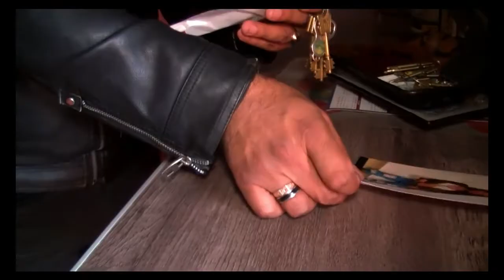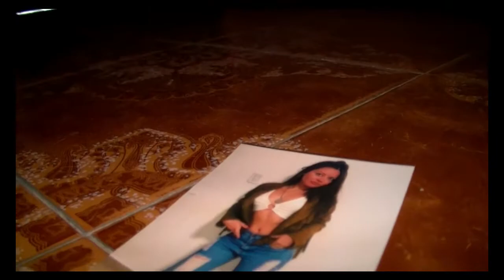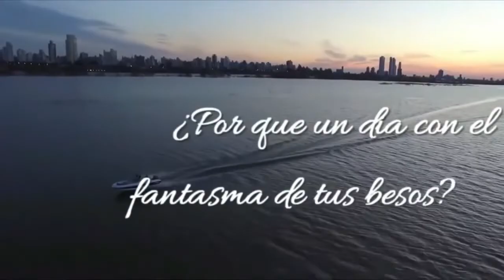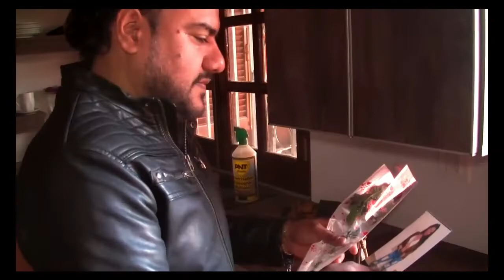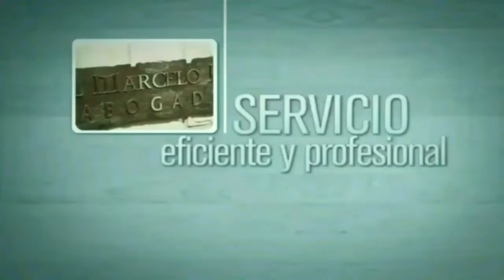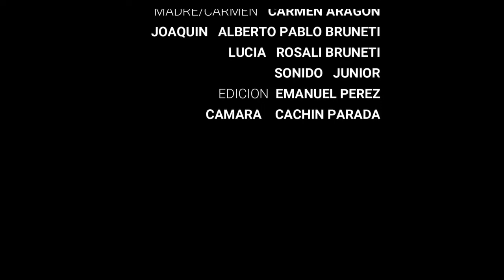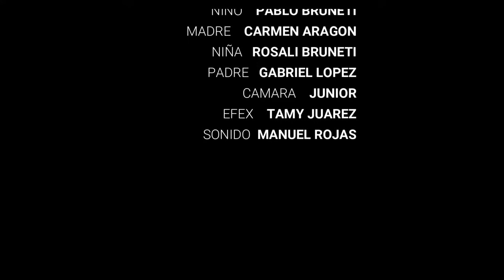PREMIOS ANGEL'S NOCHE 2